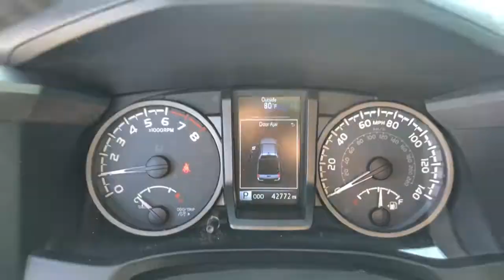2019 Toyota Tacoma Mesa, Tempe, Chandler, Scottsdale, Gilbert, AZ 210502A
Super White Used 2019 Toyota Tacoma available in Mesa, Arizona at Riverview Toyota. Servicing the Tempe, Chandler, Scottsdale, Gilbert, AZ area.
2019 Toyota Tacoma TRD Sport - Stock#: 210502A - VIN#: 3TMAZ5CN9KM102895

Riverview Toyota
2020 W. Riverview Auto Drive

CARFAX One-Owner.** ADAPTIVE CRUISE CONTROL ** APPLE CAR PLAY ** AUTOMATIC HEADLIGHTS ** BACKUP CAMERA ** BLIND SPOT MONITORS ** BLUETOOTH ** KEYLESS ACCESS w/PUSH BUTTON START ** NAVIGATION ** SERVICE MAINTENANCE COMPLETED ** NEW TIRES Auto High-beam Headlights Auto-Dimming Inside Rear-View Mirror w/Compass Blind Spot Monitor w/Rear Cross Traffic Alert Color Keyed Rear Bumper Entune App Suite Exterior Parking Camera Rear LED Daytime Running Lamps Navigation System Panic alarm Radio: Entune Premium w/AM/FM/CD/Nav/App Suite Rear Parking Assist Sonar Remote keyless entry Wheels: 17 x 7.5 Machined Alloy.Super White 2019 Toyota Tacoma TRD Sport RWD 6-Speed Automatic 3.5L V6 PDI DOHC 24V LEV3-ULEV70 278hpAll vehicles pass a stringent 160 point inspection. Most late model vehicles have Platinum Toyota warranty options available for pennies on the dollar!Our Mission:* To ensure you have an exceptional experience with us today regardless of your decision.* To treat you with respect and provide you with all the information you need to make informed choices.* To help change your perception about what the car buying and car servicing experience should be.* To build your desire to share your wonderful experience with friends and family.*Disclaimer:*Most optional equipment already added to vehicle. Tax title and registration are not included in prices shown unless otherwise stated. Manufacturer incentives may vary by region and are subject to change. Vehicle information & features are based upon standard equipment and may vary by vehicle. Monthly payments may be higher or lower based upon incentives qualifying programs credit qualifications residency & fees. No claims or warranties are made to guarantee the accuracy of vehicle pricing payments or actual equipment. Call to confirm accuracy of any information. Purchase price does not include tax title license finance charges $499 doc fee and any dealer add-ons. Vehicle reconditioning and or certification may require additional fees. Please verify all information. We are not responsible for typographical technical or misprint errors. Inventory is subject to prior sale.